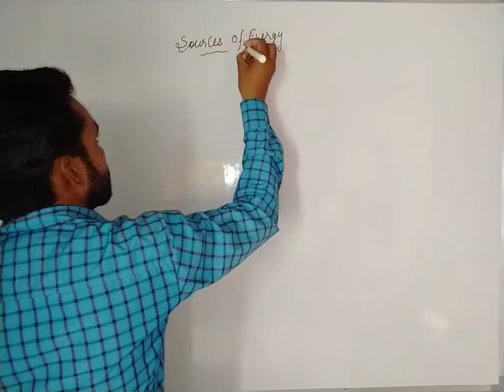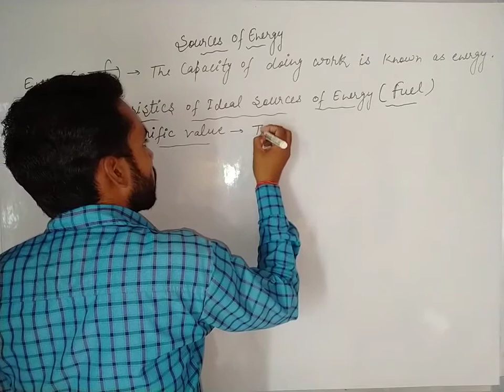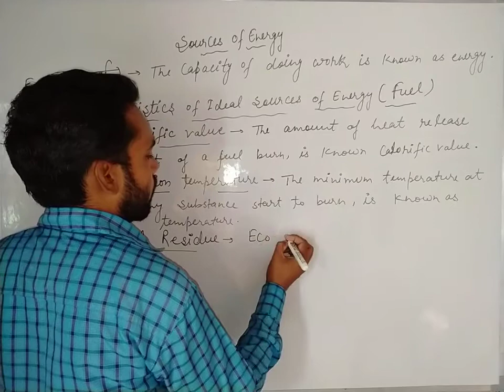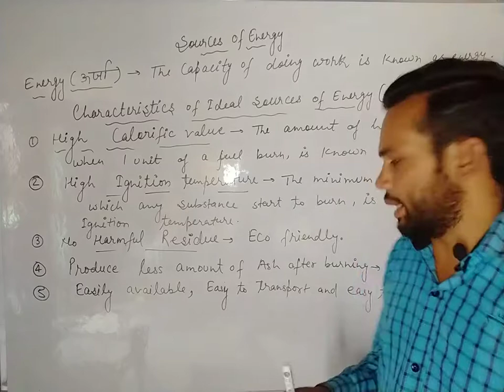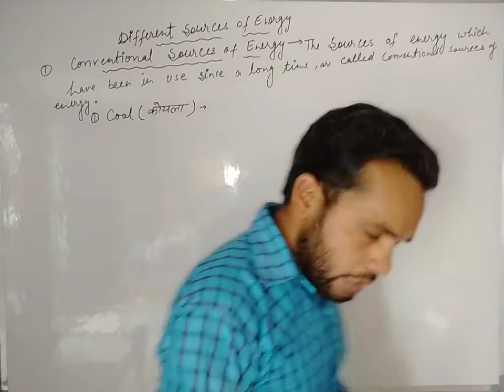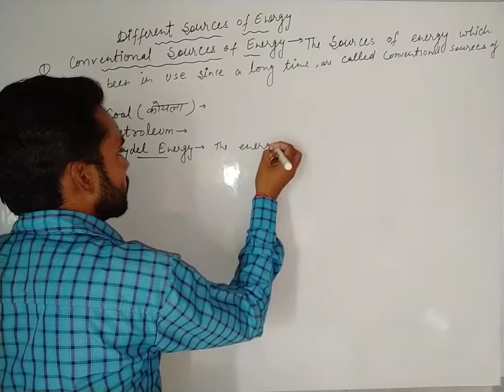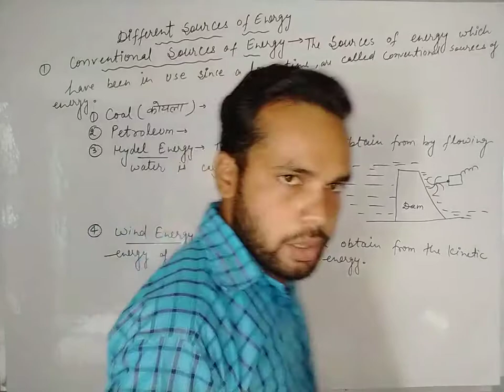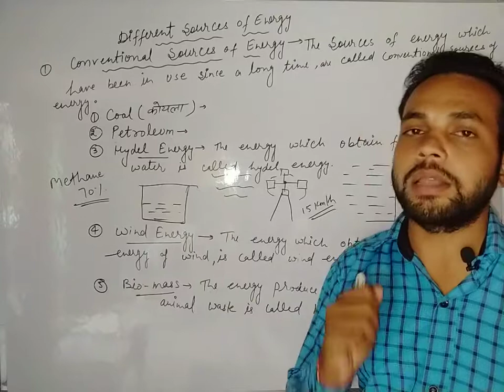sources of energy class 10, ऊर्जा के स्रोत, Conventional Sources of Energy, Non-renewable Sources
Energy is the capacity of a physical system to perform work. Energy exists in several forms such as heat , kinetic or mechanical energy, light, potential energy , electrical, or other forms. Energy is the ability to do work. Energy sources could be classified as Renewable and Non-renewable.